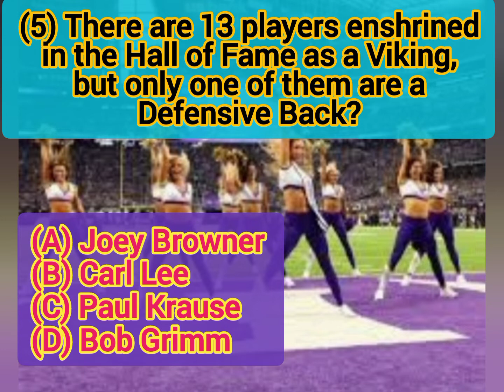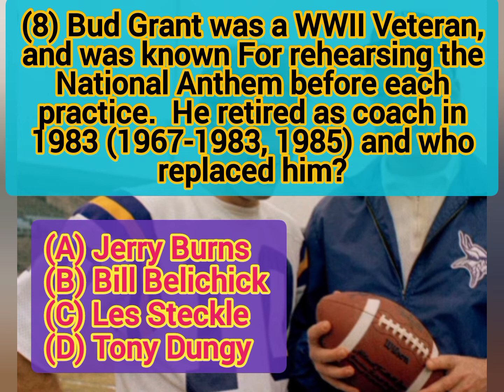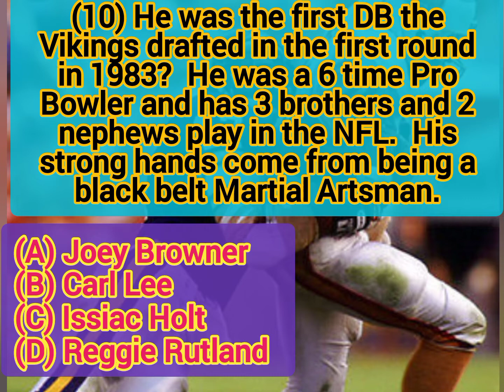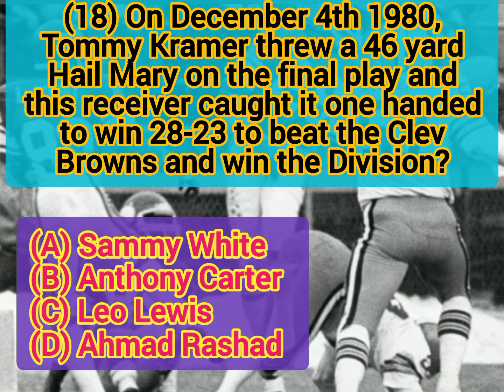The Ultimate Minnesota Vikings Trivia Video. Can You Pass the Test?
This video tries to cover the best Viking players from their inception into the NFL in 1961 to the modern day.  we hope you enjoy and learn something you'll find interesting.